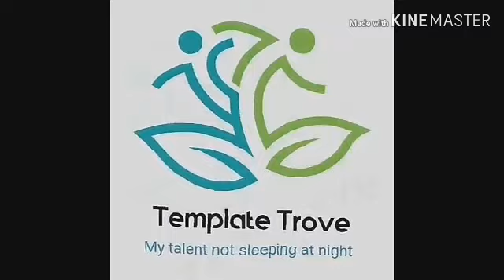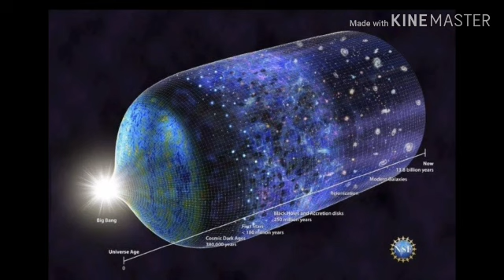New Galaxy discovered recently named UGC 2885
UGC 2885 is the biggest Galaxy and vidio contain brief detail about it